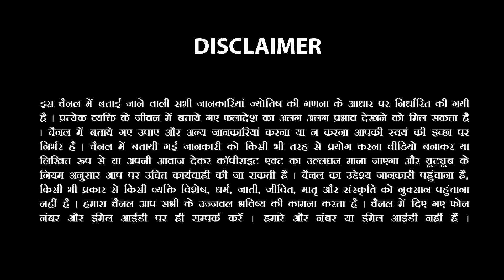Vrishchik-वृश्चिक राशि 8 से 14 January 2023 Saptahik Rashifal |Scorpio Week Horoscope |Sachin Sikka